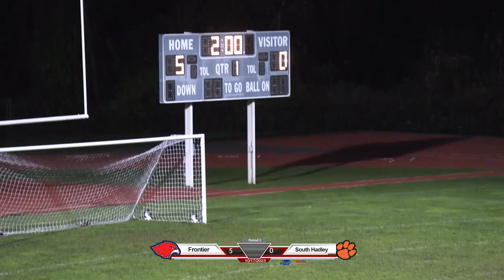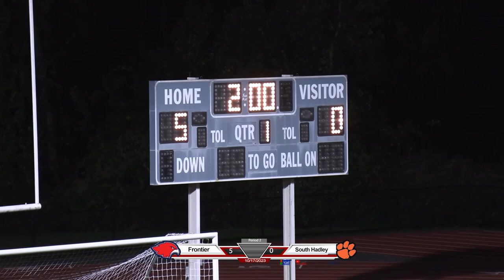Frontier Boys Soccer vs South Hadley SENIOR NIGHT